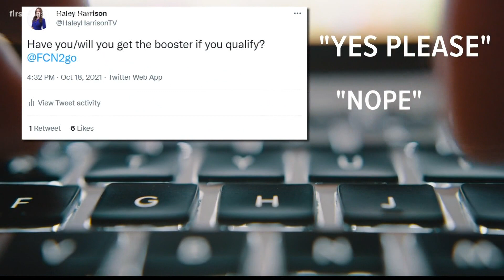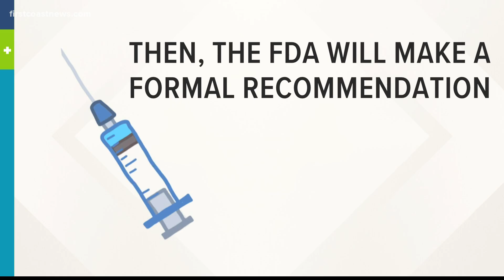On Your Side: Will you be able to receive the COVID-19 booster before the holiday season?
One month ago, Pfizer boosters – an additional dose of the original vaccine – were recommended by the FDA for certain categories of people.